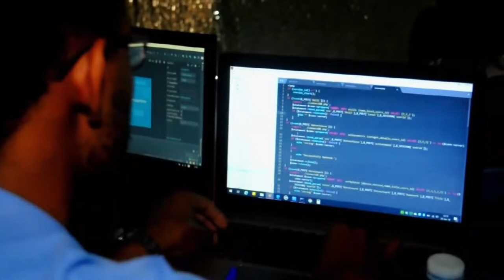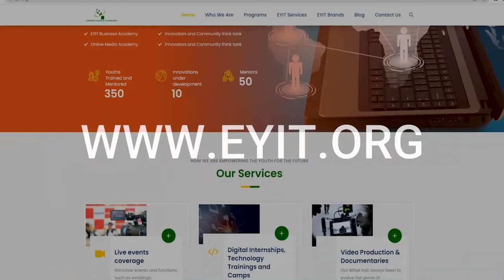Brain Power Championship at Sacred Heart S.S Mushanga